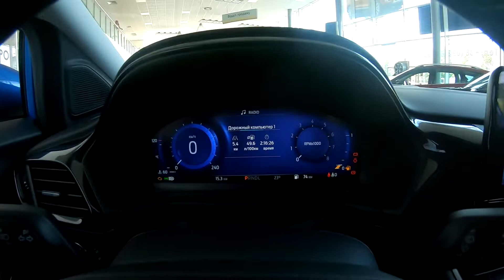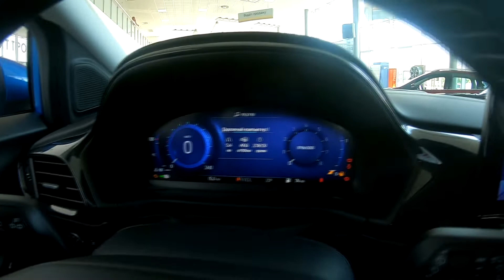New Ford Puma 2020 review - best small SUV | RuslanFlash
This is the new Ford Puma 2020!

But can this new crossover really bring the fight to such competitors as the Nissan Juke and Peugeot 2008? Well, its 1.0-litre, 155hp engine should prove perky enough to put a smile on your face, going from 0-60mph in 9 seconds.